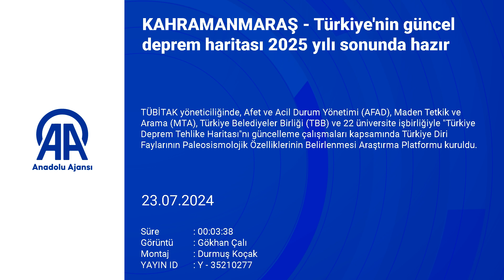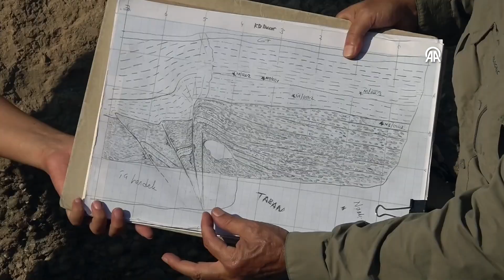KAHRAMANMARAŞ Türkiye'nin güncel deprem haritası 2025 yılı sonunda hazır